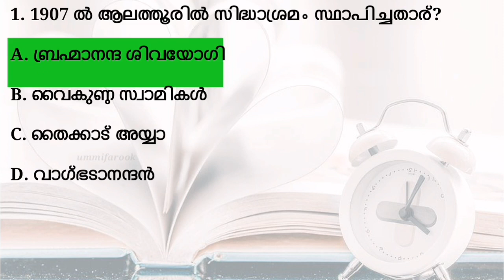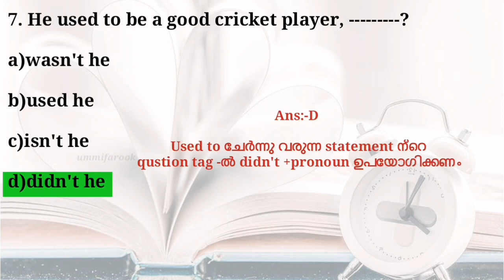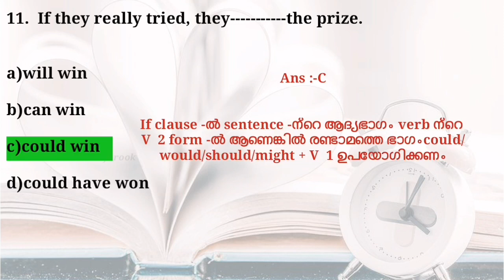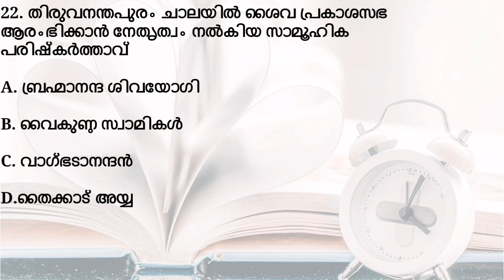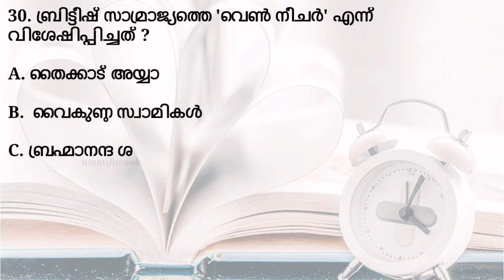Mock Test Degree Level Preliminarily Exam | mock Test Kerala PSC